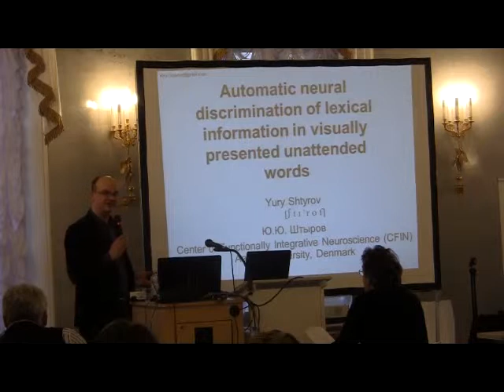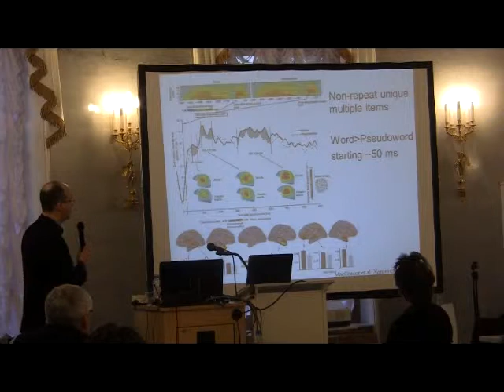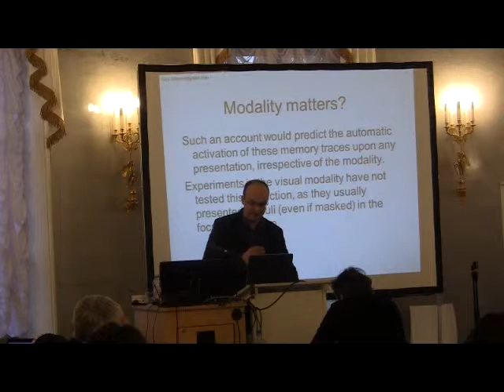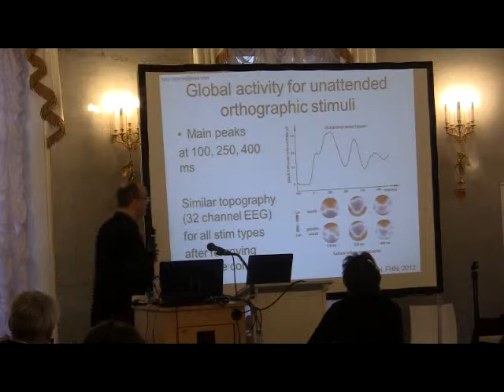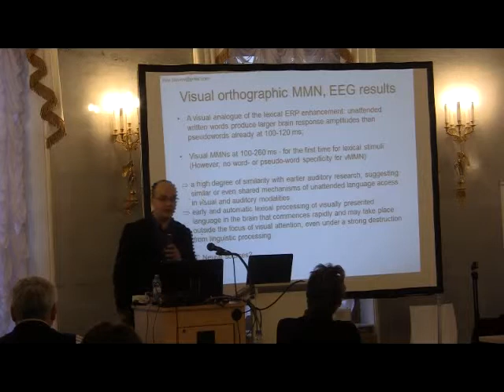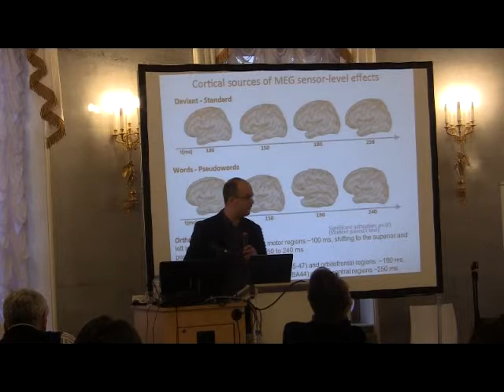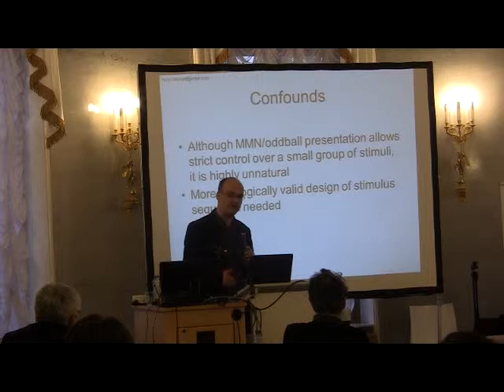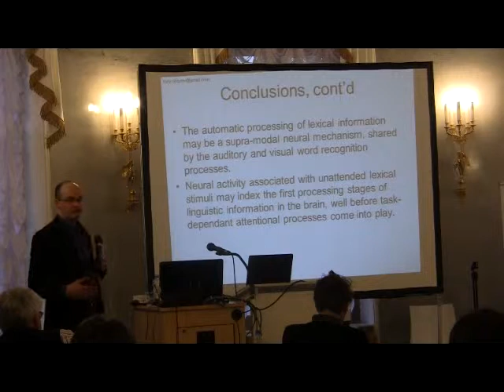Yu. Shtyrov. Automatic neural discrimination of lexical information in visually presented words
Automatic neural discrimination of lexical information in visually presented words: EEG and MEG data. Yury Shtyrov.